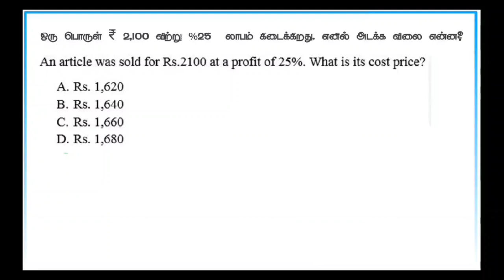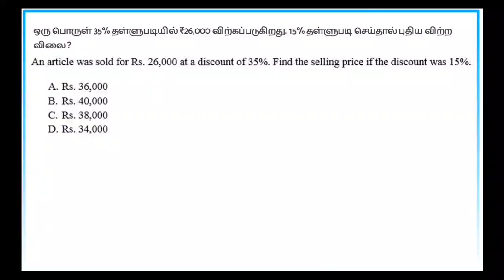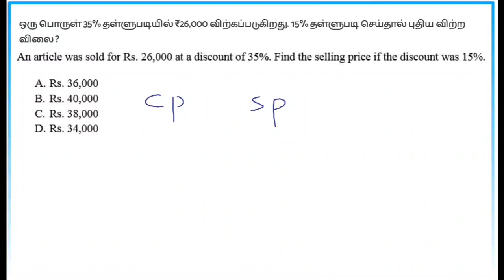RRB NTPC Previous year Questions Aptitude in Tamil Pdf RRB NTPC Exam Date!